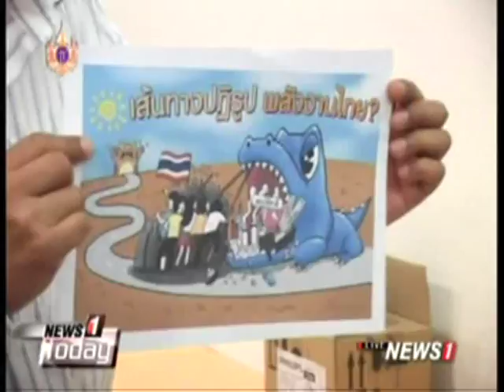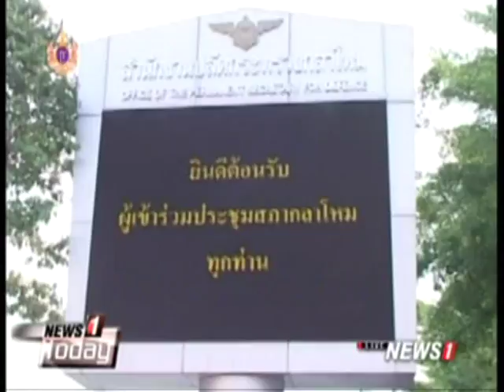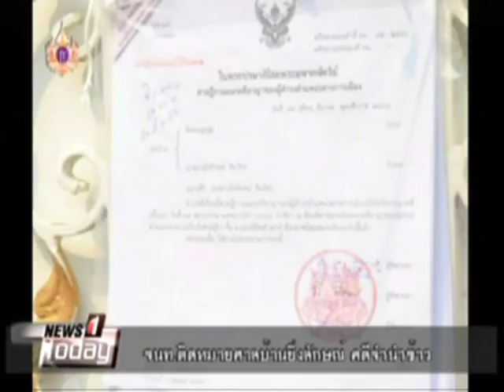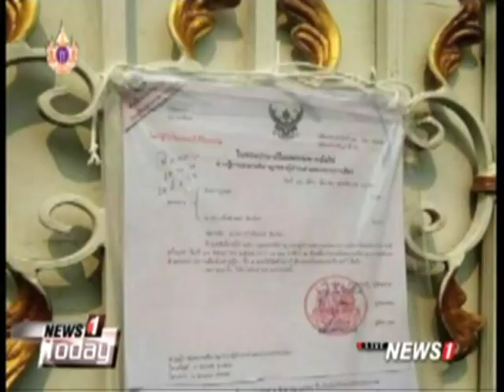News1 Today ช่วงที่1 มูลนิธิเพื่อผู้บริโภคเผยแพร่แถลงการณ์ขอร้อง “บอร์ด ปตท.” ถอนฟ้องละเมิดลิขสิทธิ์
2015/03/24 News1 Today ช่วงที่1 มูลนิธิเพื่อผู้บริโภคเผยแพร่แถลงการณ์ขอร้อง “บอร์ด ปตท.” ถอนฟ้องละเมิดลิขสิทธิ์ตัวการ์ตูนก๊อดจิ